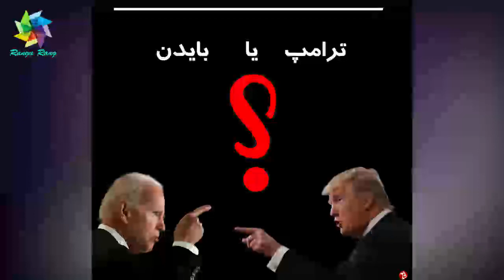عاجل و خطـ رناک! ترامپ رفت اما هویت اصلی و ترسنـ اکش حالا فاش شد! شگفتی زده خواهی شد